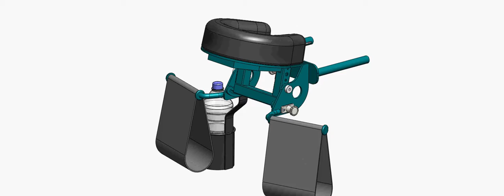iNVIGO-REST - the 4X Stronger, Posi-Lock Massage Headrest with Arm Rests and Hydro-Station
11:49 AM

Therapist-approved and recommended, the Ultimate in massage headrests; a super strong, up to 125 lbs load tested, non-slip positive locking in tilt and raise/lower positions, with arm rests and hydro-station for the massage patient